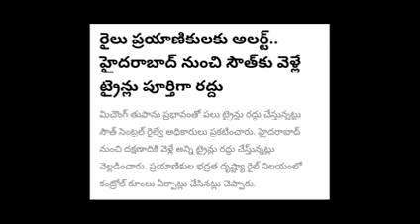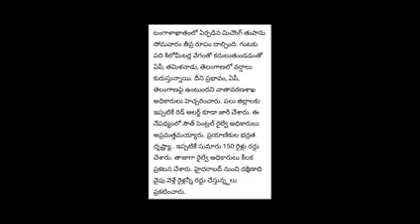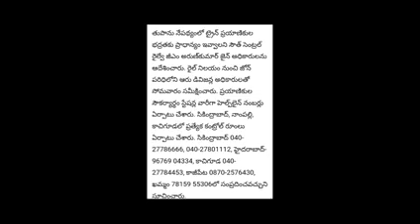హైదరాబాద్ నుంచి సౌత్ కు వెళ్ళేట్రైన్ లు పూర్తిగా రద్దు//